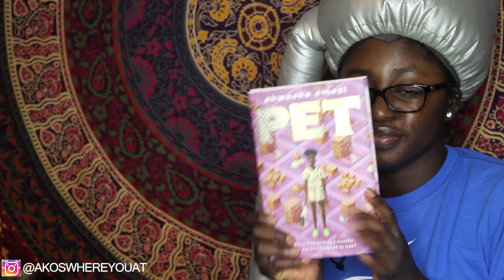Felicia Leatherwood Brush | Detangling Type 4c Natural Hair! | Test it Tuesday!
Skip to 2:56 for review. Featuring: Aunt Jackie's Fix Me Hair Mask & Felicia Leatherwood Brush.

I am on a mission to get 500 subscribers by Christmas.

Happy Tuesday! I've recieved some requests to do an official eview for the Felicia Leatherwood brush and finally had the chance to record. Check out my Felicia Leatherwood & Aunt Jackies Fix Me Hair Mask Review. Ever used these two products? Let me know how they were for you down below!